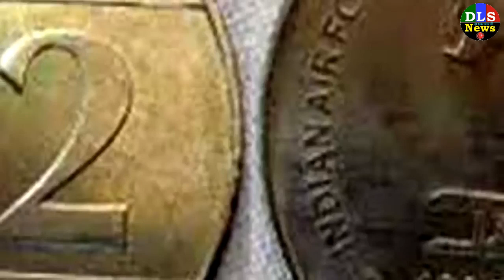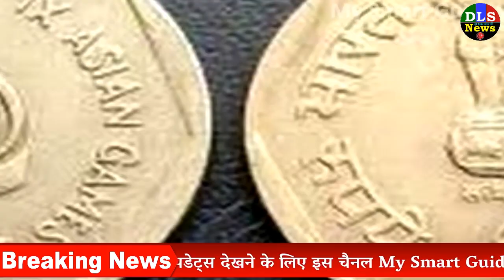आपके पास भी है ₹ 2 रुपए का ये सिक्का तो आपको मिलेंगे 3 लाख रुपए rbi rs 2 rupees coin news 2000 note